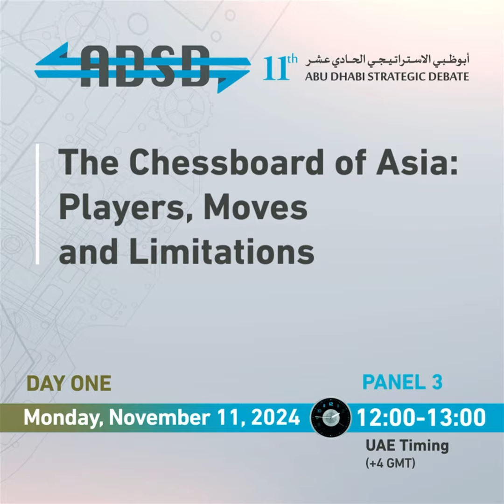The Chessboard of Asia: Players, Moves and Limitations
How is the intensifying rivalry between the United States and China reshaping the dynamics of competition in the Indo-Pacific region?

Panel 3: The Chessboard of Asia: Players, Moves and Limitations